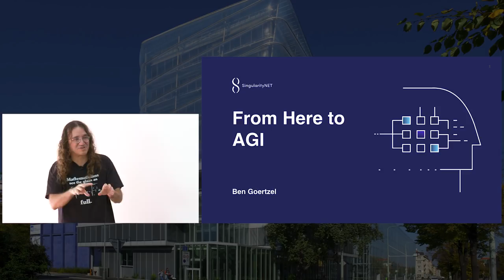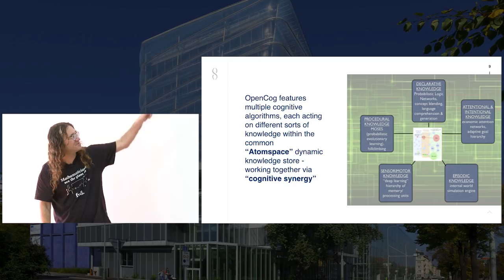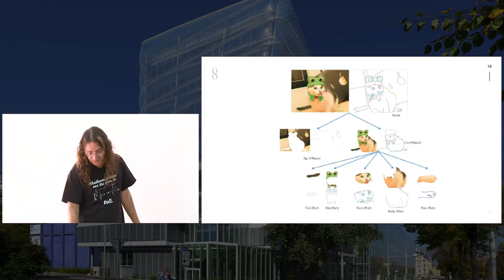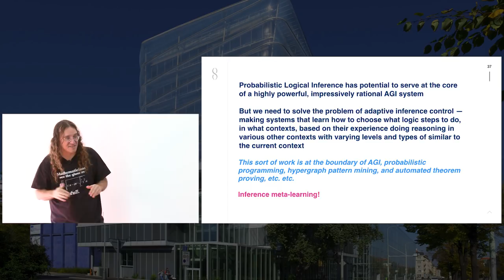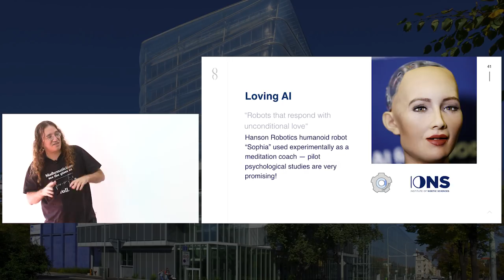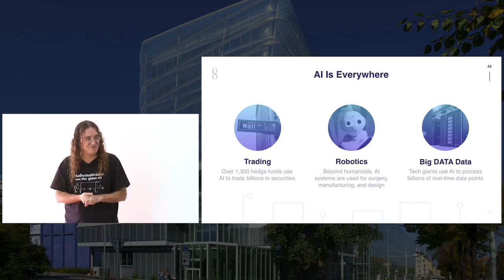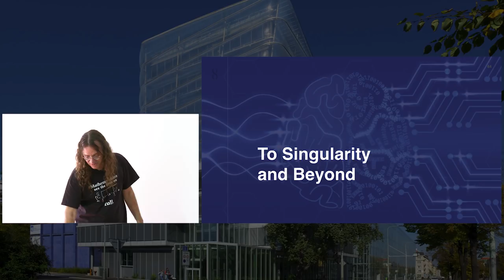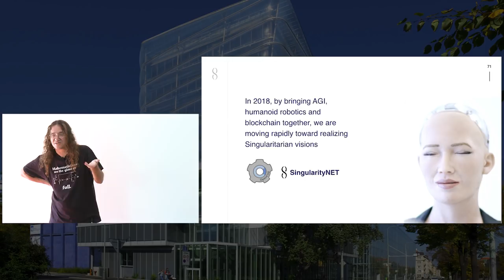Ben Goertzel:From Here to Human-Level AGI in 4 Simple Steps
Talk at Czech Institute of Informatics, Robotics, and Cybernetics on May 21st, 2018

Abstract:
AI technology has entered the mainstream of business and society, but there is still a large gap between the current crop of task-specific „narrow AI“ tools and the Artificial General Intelligences (AGIs) envisioned by futurists and SF authors. To get from here to true AGI will require advances in (at least) four different aspects. First, it will require coordination of different AI agents at various levels of specificity into an overall complex, adaptive AI network — which is the problem addressed by the SingularityNET blockchain-based AI framework. Second, it will require bridging of the algorithms used for low-level intelligence such as perception and movement (e.g. deep neural networks) with the algorithms used for high-level abstract reasoning (such as logic engines). Third, it will require embedding of AI systems in physical systems capable of interacting with the everyday human world in richly nuanced ways — such as the humanoid robots being developed at Hanson Robotics. Fourth, it will require the development of more sophisticated methods of guiding abstract reasoning algorithms based on history and context (an area lying at the intersection of AGI and automated theorem proving). Fortunately,while none of them are actually simple, all of these aspects of the AGI problem are topics of active research by outstanding teams around the world, making it plausible that AGI at the human level and beyond will be achieved during our lifetimes.

Bio:
Dr. Ben Goertzel is one of the world’s foremost experts in Artificial General Intelligence, a subfield of AI oriented toward creating thinking machines with general cognitive capability at the human level and beyond. He also has decades of expertise applying AI to practical problems in areas ranging from natural language processing and data mining to robotics, video gaming, national security and bioinformatics. He has published nearly 20 scientific books and 140+ scientific research papers, and is the main architect and designer of the OpenCog system and associated design for human-level general intelligence.

Ben is the CEO of SingularityNET (a blockchain based AI platform company), and the Chief Scientist of Hanson Robotics, a robotics company that creates the world’s most advanced humanoid robots. Ben also serves as Chairman of the Artificial General Intelligence Society, which hosts the annual AGI research conference series, and the OpenCog Foundation.

Before relocating to Hong Kong in 2011, Dr. Goertzel held executive roles at AI consulting and product development firms in Washington DC (CEO, Chairman and Chief Scientist at Novamente LLC and Biomind LLC) and New York City (CTO at Webmind Inc.). Prior to that, he served as faculty in mathematics at the University of Nevada Las Vegas, in cognitive science as the University of Western Australia, and in computer science at Waikato University in New Zealand, at the City University of New York and at the University of New Mexico in Albuquerque. Dr. Goertzel holds a PhD degree in mathematics from Temple University in Philadelphia, USA.